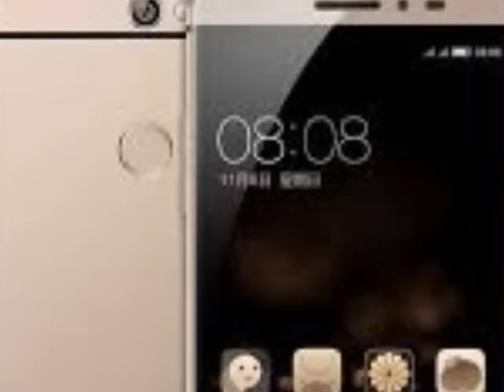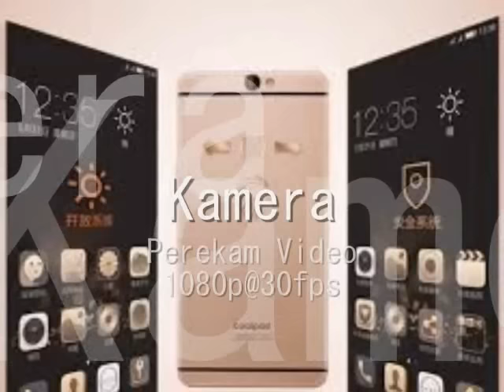Coolpad Max Lite Indonesia Review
Coolpad Max Lite adalah smartphone baru yang diluncurkan pada tahun 2016 denagan spesikasi:
Layar 5.5 inchi IPS LCD capacitive
Resolusi 720 x 1280 pixels. dll